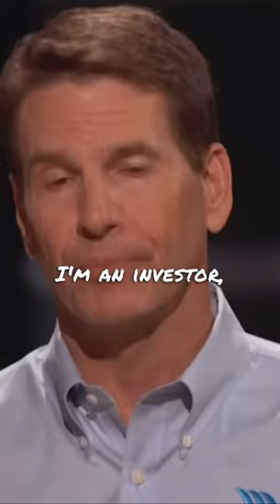This WORD Cost Him $500k